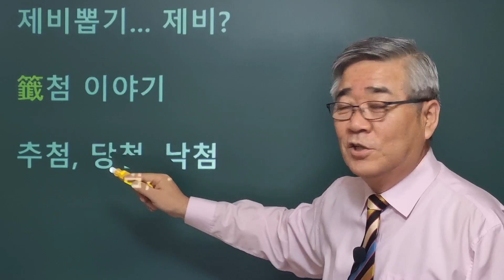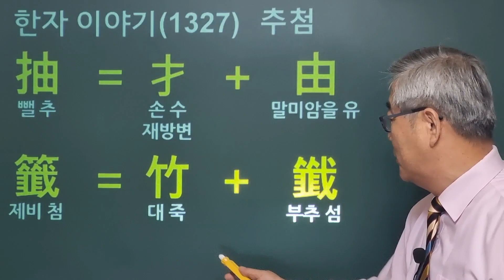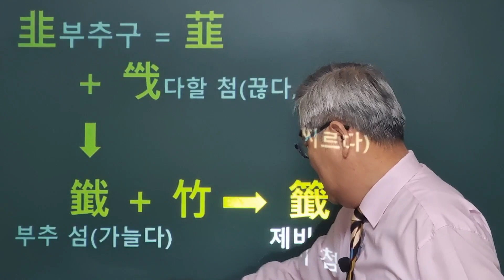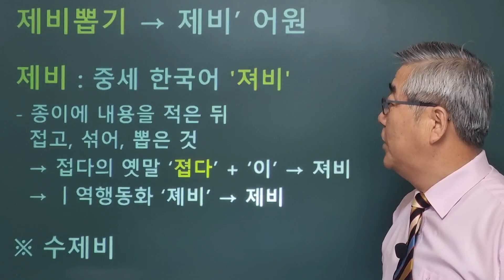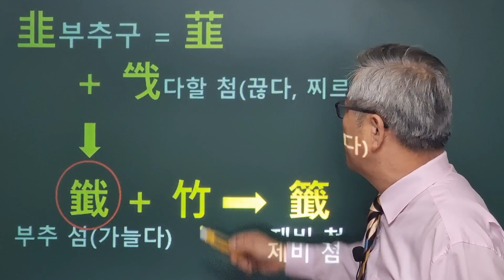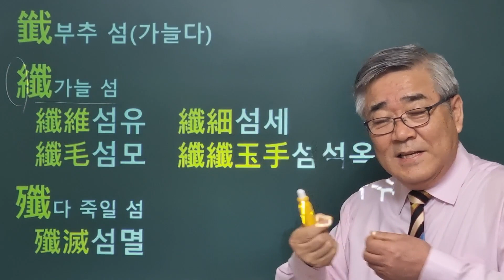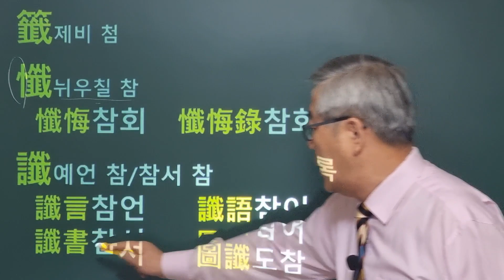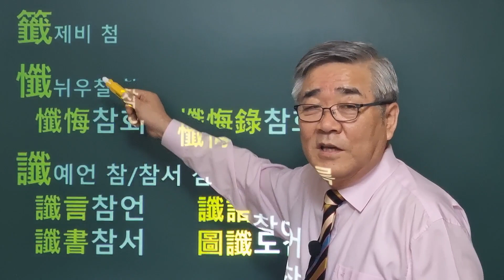한자이야기 #1327 추첨과 당첨... 제비뽑기의 '제비'의 뜻은?